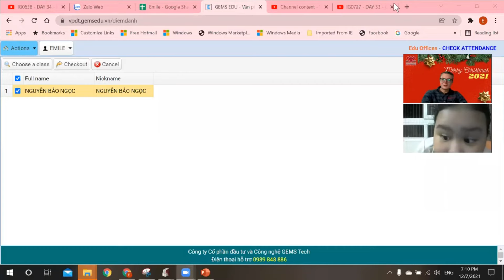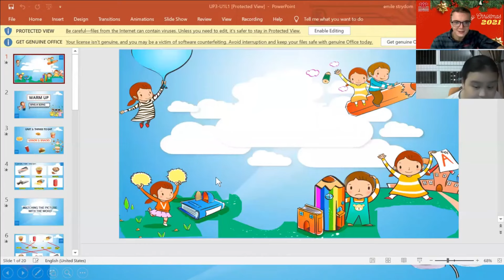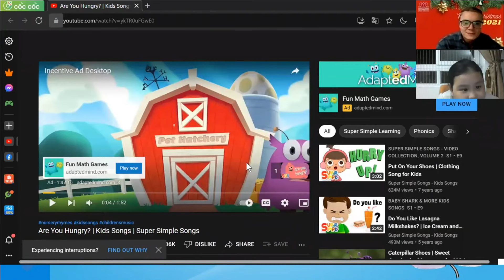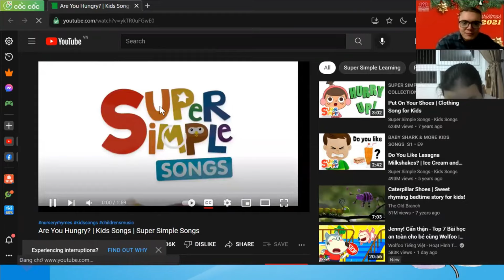Hoc tieng Anh online 1 kem 1 | Warm up - day 35 (Part 1) @BAONGOCENGLISH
☞ Học tiếng anh giao tiếp hiệu quả 100% sau mỗi bài học xem video cùng  @BAONGOCENGLISH
☞ Các bạn nên xem video từ (day 1) đến các video mới tiếp theo thì các bạn sẽ có thể nói tiếng Anh với người nước ngoài một cách trổi chảy và thành thạo. (trong vòng 4-6 tháng)
☞ Video mới sẽ Công chiếu các ngày trong tuần theo Lịch: Thứ 3-6
☞  20h 40 Tối  ( PM )
☞ Các bạn nhớ vào đúng giờ để xem video  mới nhất  và Học tiếng Anh cùng với Bảo Ngọc English nhé !

☞ Learn English to communicate 100% effectively after each video lesson with  @BAONGOCENGLISH
☞ You should watch the video from (day 1) to the next new video, you will be able to speak English with foreigners smoothly and fluently. (within 4-6 months)
☞ New Video Will Premiere Weekdays Calendar: 3rd-6th
☞ 20:40 PM

☞ Remember to be on time to watch the latest video and Learn English with Bao Ngoc English !
☞ Wish you learn English well every day !

✪Twitter: NGỌC BẢO (@NGCBO16054920) / Twitter
✪ fanpage: shorturl.at/fGJN7